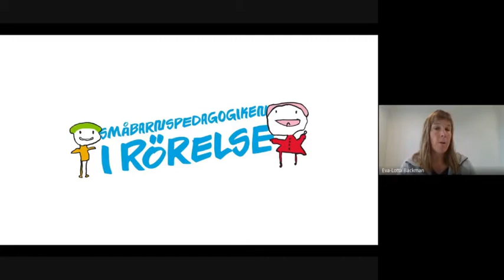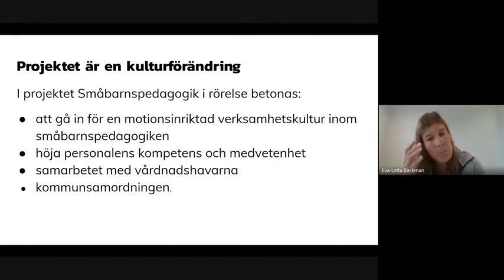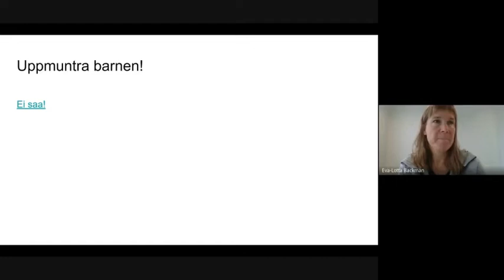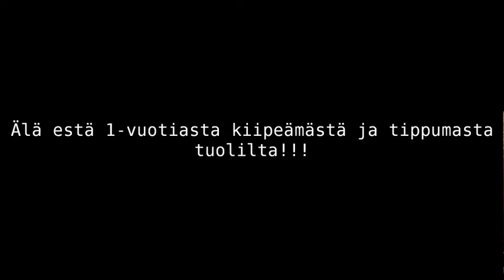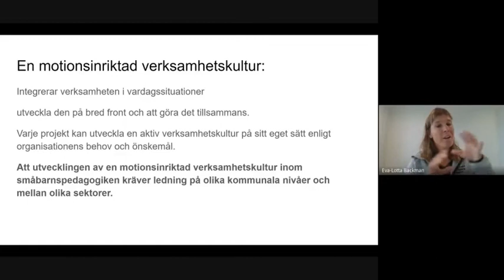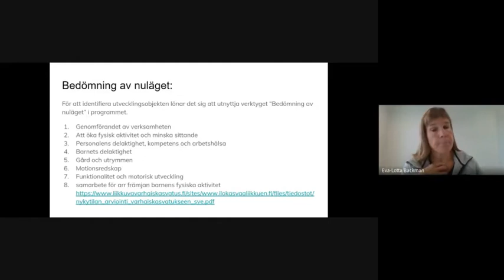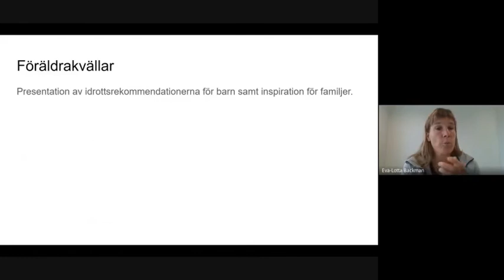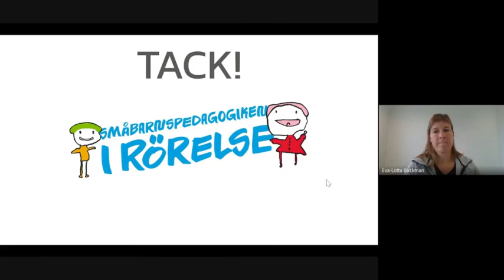Introduktion till småbarnspedagogiken i rörelse